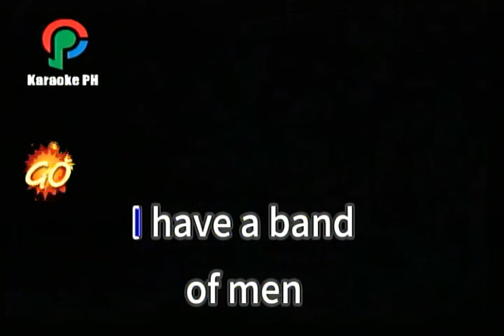Engelbert Humperdinck Ten Guitars Karaoke